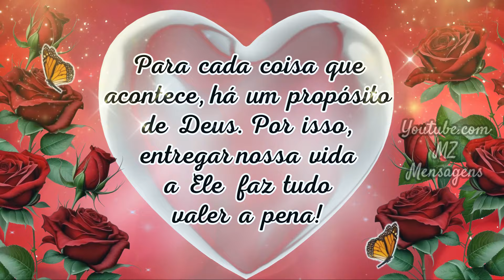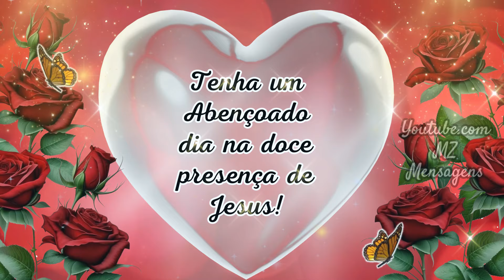Mensagem de Bom dia! As vezes a melhor resposta é o silêncio!